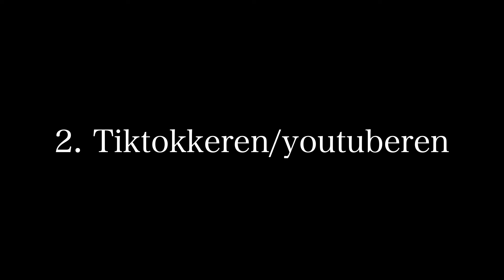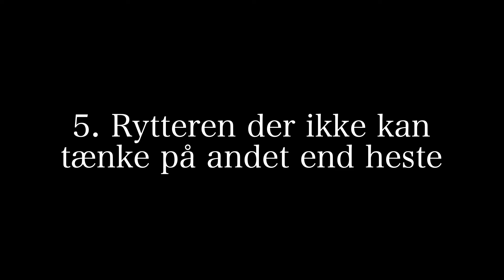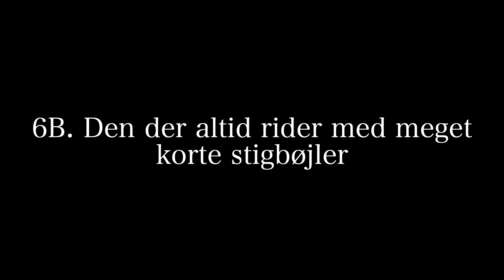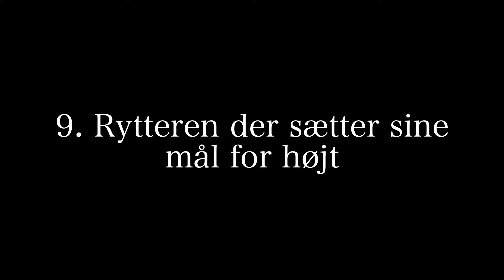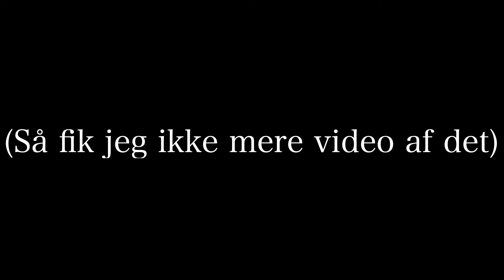10 forskellige ryttertyper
I denne video har jeg prøvet at lave "10 forskellige ryttertyper" - jeg håber du kunne lide videoen!